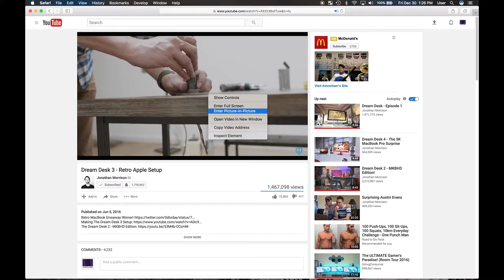Picture In Picture on macOS Sierra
This is how to enable the built in macOS Sierra feature of picture in picture video.